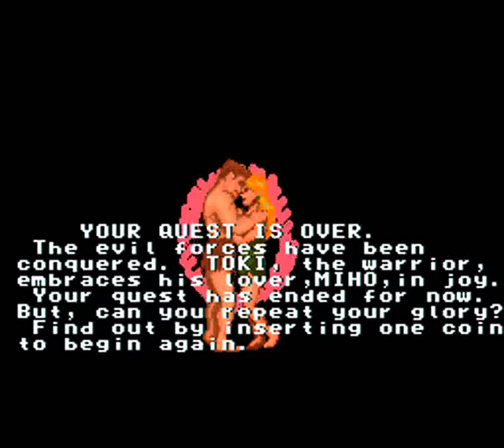TOKI (Tad - Arcade - 1989)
Toki is a platform game released by Tad in 1989, for the Arcade rooms. Is also known as Juju Densetsu.

Toki the warrior was walking in the jungle with his girl, Miho. Suddenly Vookimedlo the sorcerer and Bashtar, the invisible giant, attacked them.

As Bashtar carried Miho off, Vookimedlo turned Toki into a little helpless monkey, but with the ability to shoot fireballs from his mouth.

Now, to win back Miho and his human form, Toki must go to the Golden Palace to beat Vookimedlo and Bashtar in a fair fight. Come on along, it's going to be a wild ride!

-Video Summary:
*Longplay*
00:00 | Intro and setup
00:24 | Stage 1 - Labyrinth of caves
03:19 | Stage 2 - Lake Neptune
05:56 | Stage 3 - Caverns of fire
09:41 | Stage 4 - Ice palace
12:16 | Stage 5 - Dark Jungle
16:27 | Stage 6 - Golden palace
20:22 | Ending